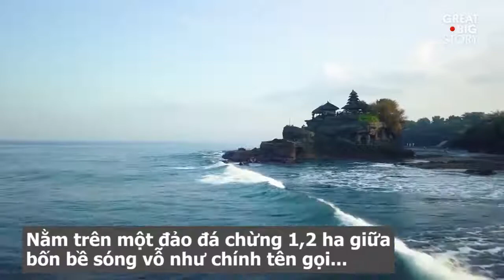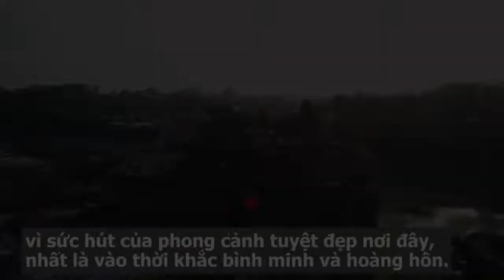Đền thiêng trên đảo đá giữa biển ở thiên đường du lịch Bali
Là một trong 7 ngôi đền thiêng dọc bờ biển tây nam ở Bali (Indonesia), Tanah Lot được xây dựng vào thế kỷ 16 trên một đảo đá giữa bốn bề sóng vỗ, thu hút du khách mọi nơi tìm đến.

Song Phúc
Theo Great Big Story